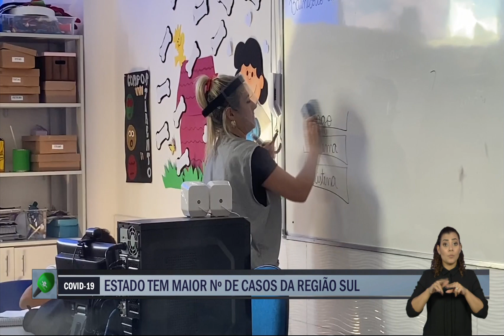Repórter Cultura | Feirão do Serasa para negociação de dívidas é prorrogado até 21 de dezembro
Governo de Santa Catarina anuncia que hotéis e pousadas poderão operar com 100% de ocupação a partir de 21 de dezembro; Feirão do Serasa "Limpa Nome" para negociação de dívidas é prorrogado até 21 de dezembro com atendimento pelos canais digitais